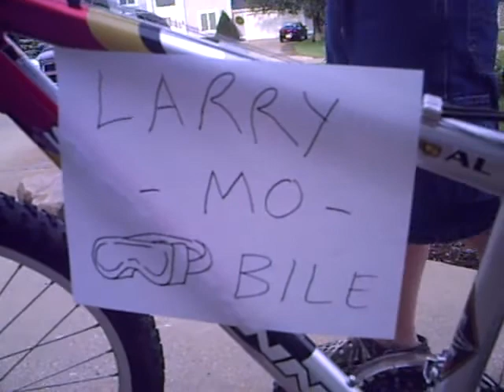Surgeon Hospital: Mobile Unit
Dr. Larry is back, but this time he's on a vehicle.